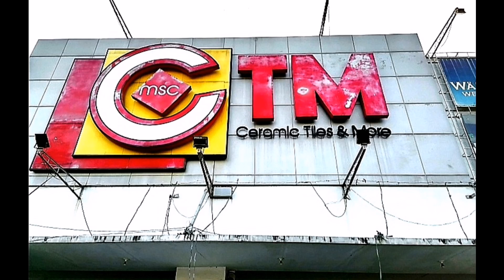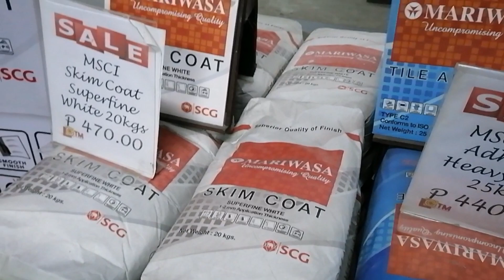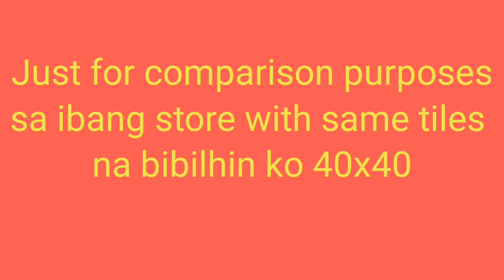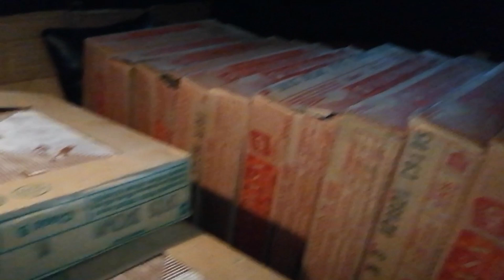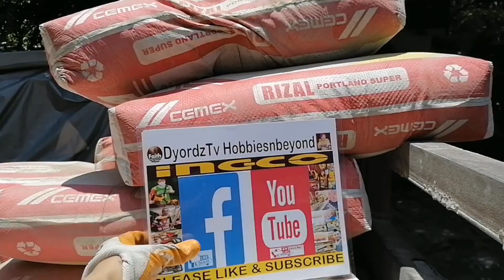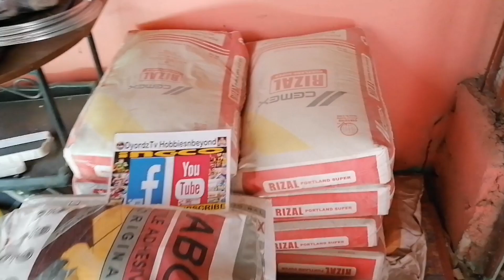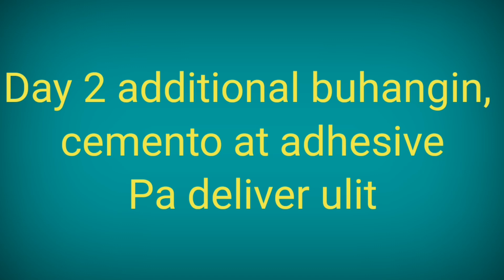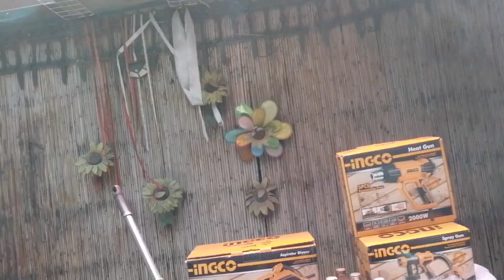FLOOR TILES INSTALLATION PROJECT | PINAKA MURANG BILIHAN NANG MGA TILES QUICK TOUR 2021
Hi Everyone!

Welcome to DyordzTv Hobbiesnbeyond

My Content is more What I Love To Do!
HOME DIY, BIRDS/PETS, & UNBOXING of Power Tools,  Gadgets,  Tours & Funny Learning Videos.

IF YOU WANT ME TO SEARCH OR YOU WANT ME TO DO IN MY NEXT VLOG FOR US TO IMPROVE MORE OUR CHANNEL PLEASE LET ME KNOW UNBOXING, HOME DIY, PETS etc.

CTM Ceramic Tiles & More
Carpet & Flooring Store
CTM is the newest retail store offering affordable ceramic tiles, tile accessories, finishing and building materials.
Rey Marketing Compund, C. Raymundo Ave., Bo. Rosario 1609 Pasig, Philippines
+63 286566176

Your one stop shop for hardware and construction materials depot. Yello PH | Your one stop shop for your hardware materials.Types: Ceramic Tiles, Ready Mix Concrete, Sanitary Ware, Fiber Cement Board, Steel Roofing.

MY LOVE AND APPRECIATION GOES OUT TO YOU!

GOD BLESS US AND STAY SAFE!!!